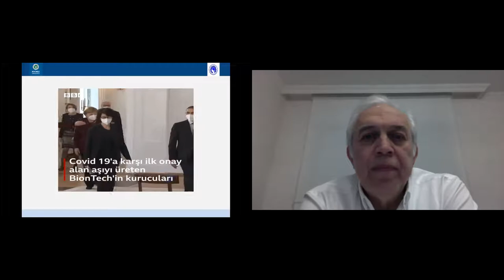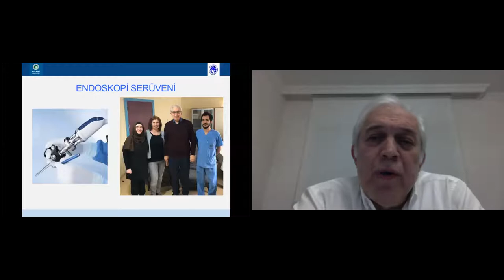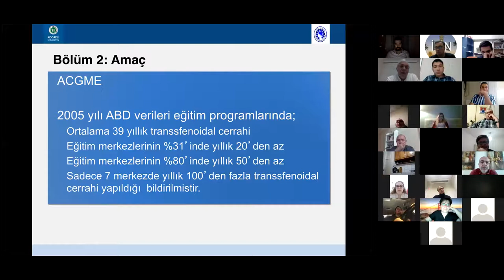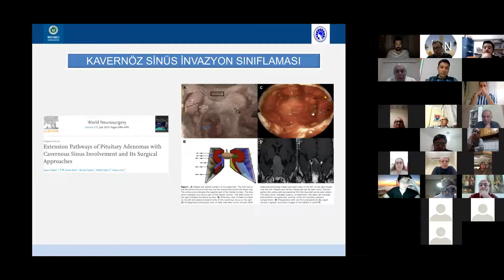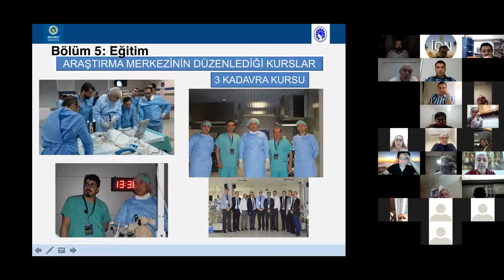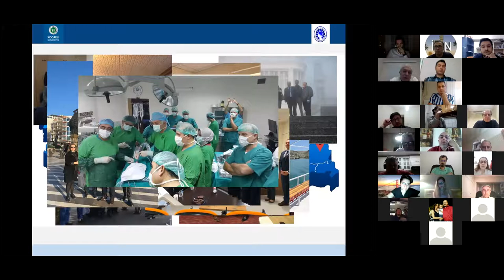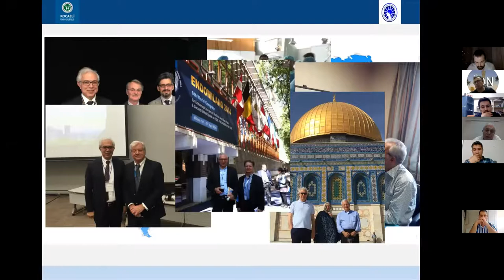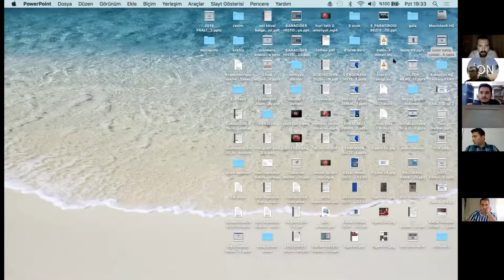İAEH 107. ZOOM sunumu, kariyer hedefi Nöroşirürji, 22.03. 2021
Bir kariyer hedefi olarak Nöroşirürji..

Bilinmezliklerle dolu insan anatomisinin kara kutusu beyin ve cerrahi branşların içinde –muhtemelen- mesleki tatminin en yüksek düzeyde olduğu beyin cerrahisi. Beyin cerrahisi ihtisası zor mudur, beyin cerrahı ne işlerle uğraşır gibi bir sürü soru akla gelebilir. Bir kariyer hedefi olarak beyin cerrahisini seçmeyi düşünen, karar aşamasında tıp öğrencileri için bir fırsat..

Bir öğrenci, bir asistan ve bir uzman. “Bir kariyer hedefi olarak Nöroşirürji” konferansında öğrenci İbrahim Eralp Sevin, asistan Dr. Alaeddin Bayrak, uzman Dr. Savaş Ceylan kendi pencerelerinden Nöroşirürji ihtisasına bakışlarını anlattılar. Bu video Nöroşirürji ihtisası ve uzmanlığı hakkında bilgi almak isteyen tıp fakültesi öğrencileri için mükemmel bir kaynak.